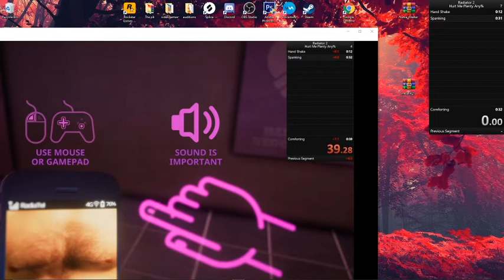Radiator 2: Hurt Me Plenty Speedrun (38.02)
I decided to try and see if i cant beat the World Record for the level.